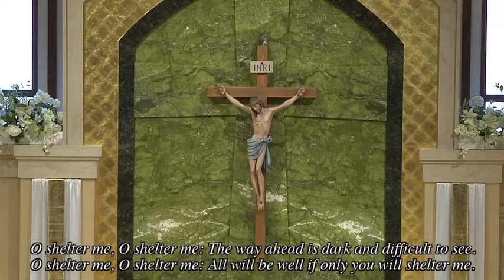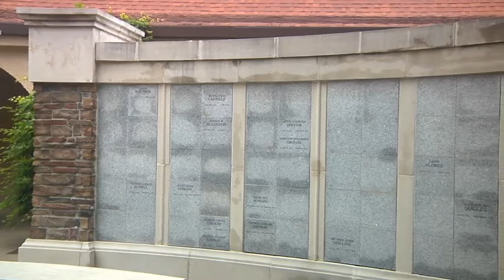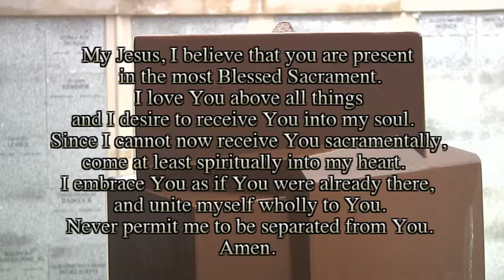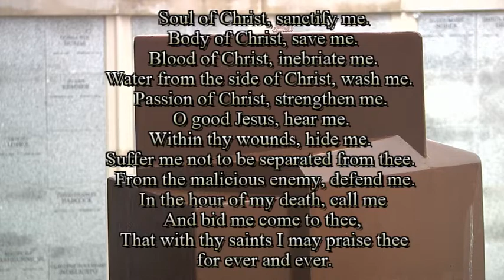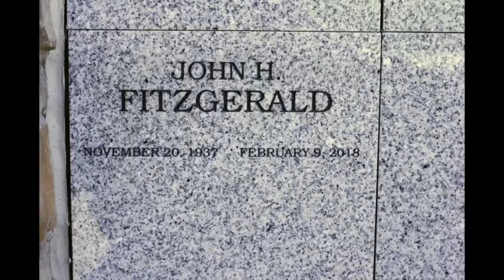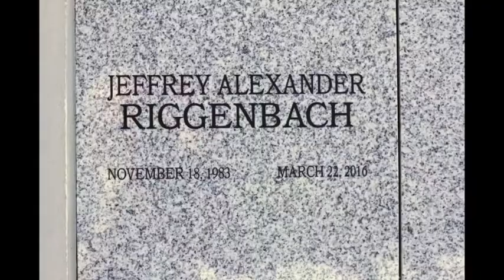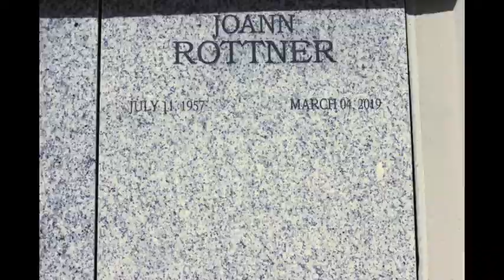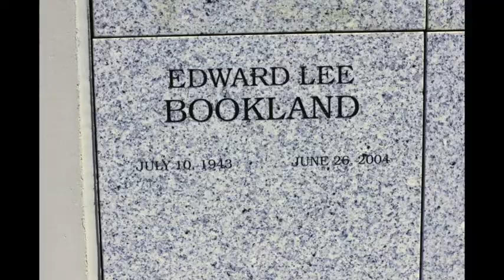Mass of Remembrance from St. Ann's Columbarium - Father Ray - 4.30.2020